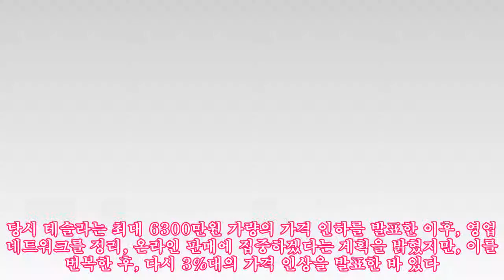테슬라, 美서 ‘또’ 가격 인하 발표..업계는 ‘불확실성’ 지적 |카247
,테슬라,박홍준 기자,
규모는 최대 3000달러 선. 27일(현지 시각) CNB